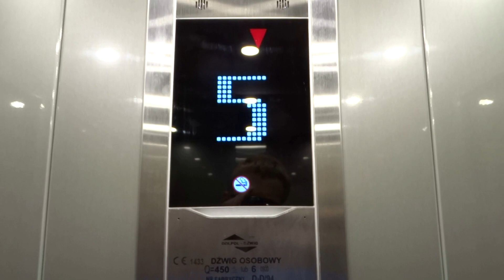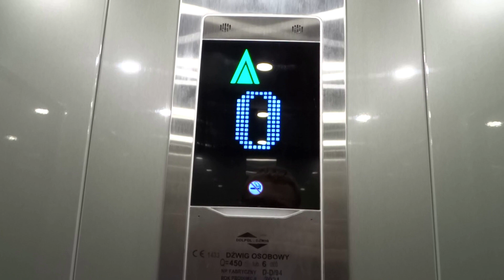DOLPOL-DŹWIG (Chmielewski) / Wałbrzych Basztowa 37 / 23.07.2021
Dziś klatka w której nagrałem tę windę ponad dwa lata temu. Mamy tutaj windę przelotową która zatrzymuje się na wysokości wejścia do budynku, jest pierwsza nowa winda w SM Podzamcze.

Producent - DOLPOL-DŹWIG (Chmielewski)
Silnik - Asynchroniczny
Nr fabryczny -
Drzwi - 12
Piętra bez przystanku - brak
Modernizacje - NIE
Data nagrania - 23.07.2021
Rok produkcji dźwigu - 2021
Rok wymiany - Brak
Drzwi przelotowe -  TAK
Miejsca nagrania - Wałbrzych Basztowa 37
Zarządca bloku/firma/instytucja - SM Podzamcze